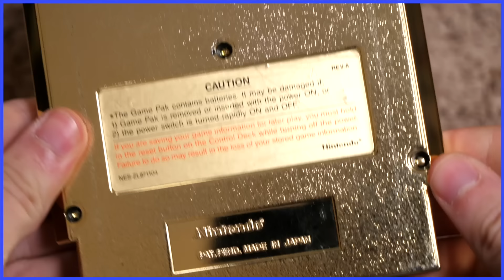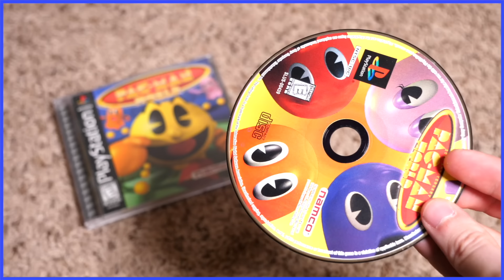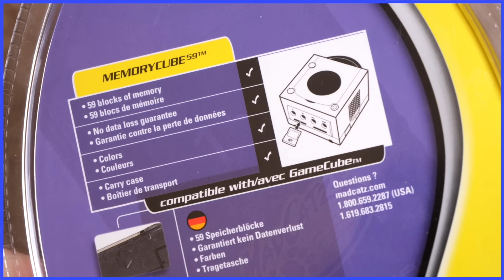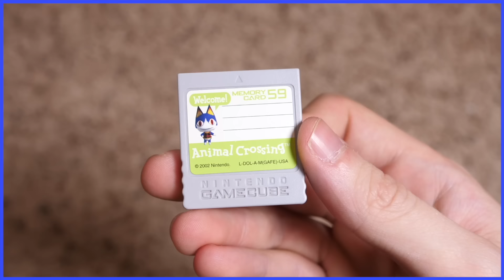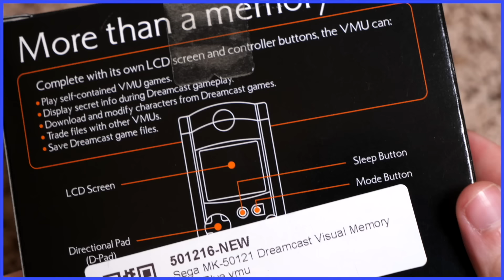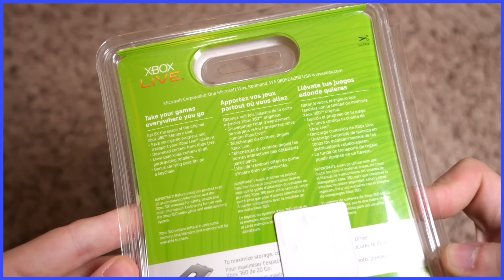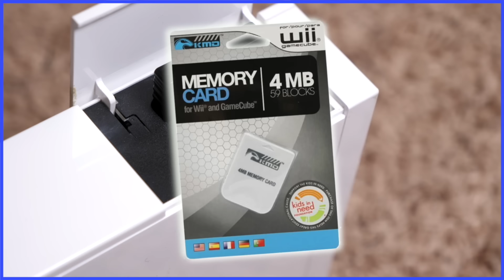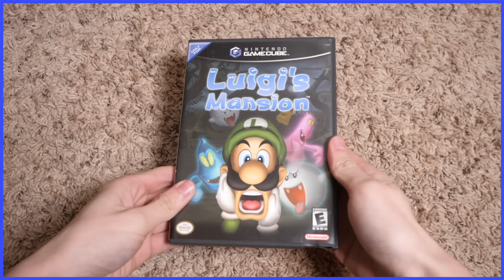Memory Cards - Scott The Woz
Scott saves. Happy Halloween!

"Valley of Bowser" from Super Mario World
"Cranky's Theme" from Donkey Kong Country
"Kurikinton (FATAL FURY 2)" from Super Smash Bros. Ultimate
"Dragon Roost Island" from The Legend of Zelda: The Wind Waker
"Witty Fellow" by Gerhard Trede
"Welcome to Station Square" from Sonic Adventure
"Spindlelegs" by Cedric Palmer
"Safety in the Sanctuary" from The Legend of Zelda: A Link to the Past
"Bonus Theme" from Donkey Kong Country 2: Diddy's Kong Quest
"Dapper Don" by Frank Chacksfield
"Castle Theme" from New Super Mario Bros. Wii
"Unease" by Dick Walter
"Graveyard" by Johnny Pearson
"Ghost Child" by Dave Hewson
"Stealth by Night" by Jack Coles
"Scary Search" by Harry Lubin
"Savage Episode" by Len Stevens
"West Side Rumble" by Sam Spence
"Me for You" by George Callert
"The Creature (A)" by Gregor Narholz